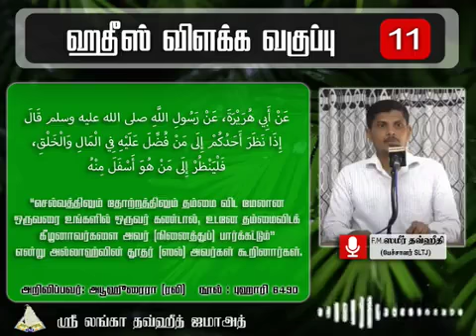ஹதீஸ் விளக்க வகுப்பு - 11